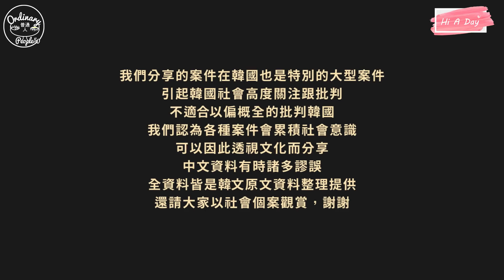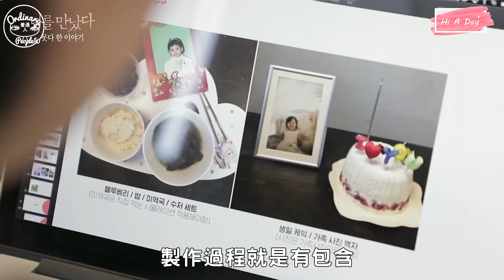透過VR技術再與親人見面、還原職災現場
科技與人性的完美結合
韓國MBC電視台製作的VR紀錄片
第一季及第二季內容介紹